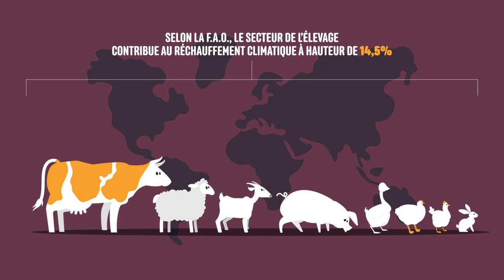L214 EDUCATION - Nourrir l'humanité #9 : Les impacts de la viande sur le climat / (dessin animé)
Coût en eau, déforestation, réchauffement climatique, faim dans le monde... quels sont les impacts de la viande et des productions animales sur le climat et l'environnement ?